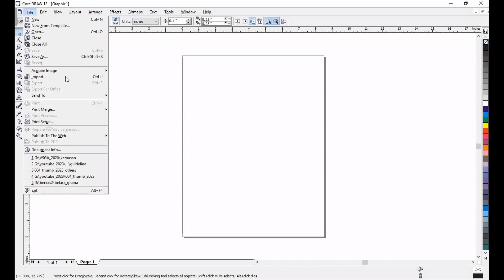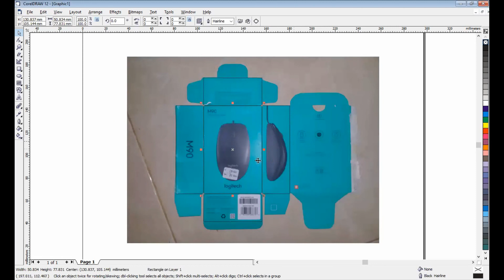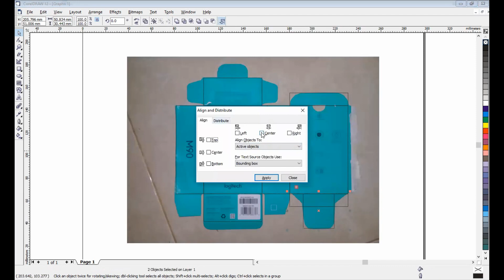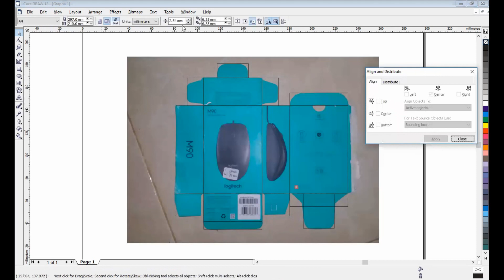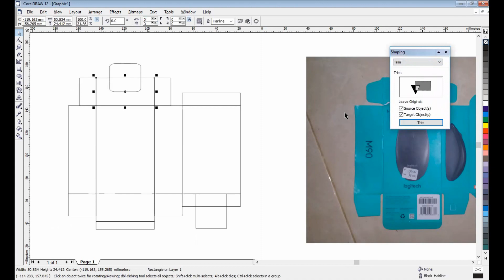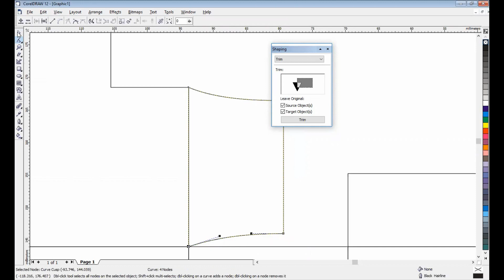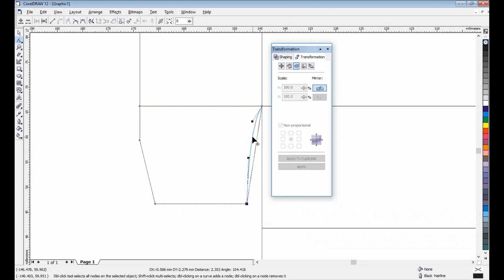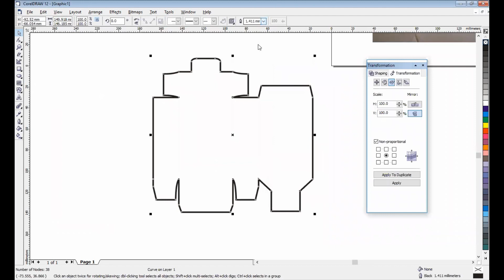ODL : Graphic Design - Nudge Offset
Design Packaging.